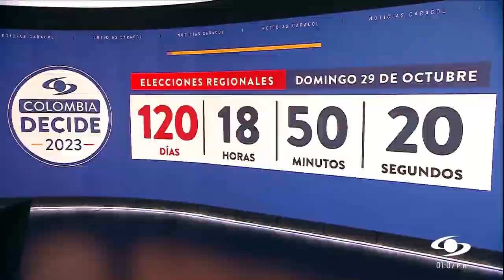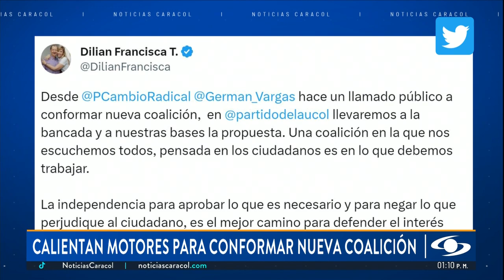Vargas Lleras afirma que si se logra la coalición política que propone se evitaría "la catástrofe"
En las últimas horas, el exvicepresidente de Colombia Germán Vargas Lleras, máximo jefe del Partido Cambio Radical, sacudió la arena política con una propuesta de cara a las elecciones regionales y la nueva legislatura del Congreso.

“Recibí una llamada del doctor César Gaviria que me causó mucha satisfacción porque en este tramo de la primera legislatura nos hemos sentido bastante solos”, dijo Germán Vargas Lleras, jefe de Cambio Radical.

Aparentemente, esa soledad de la que habló Germán Vargas Lleras cambiaría a una amplia compañía de sectores que hoy tienen algo en común: crecientes molestias y reparos frente al Gobierno y su modus operandi en el Congreso para tramitar sus reformas.